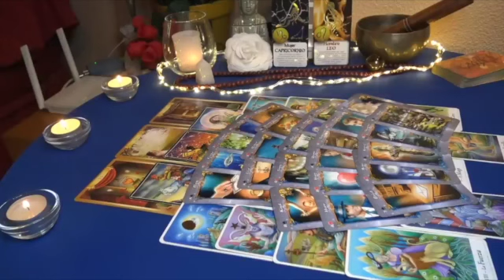SCORPIO 🥺MOST PAINFUL READING EVERRRR!🤞🏾YOU GET BEAUTY FOR YOUR ASHES THOUGH!🎁 MARCH 2023 TAROT